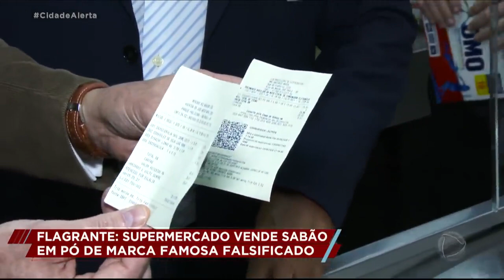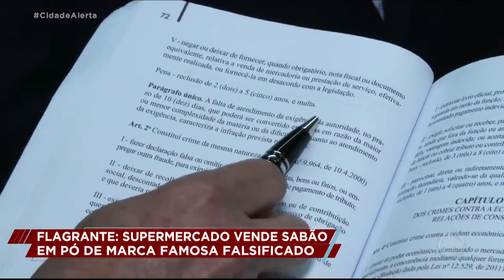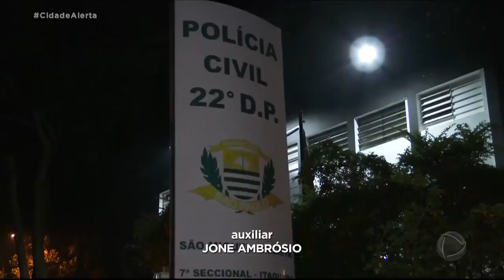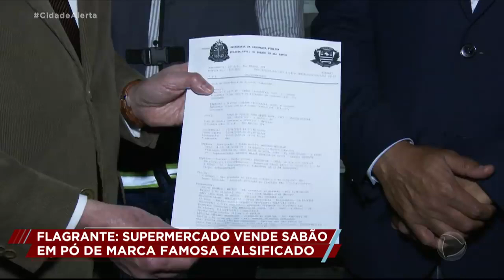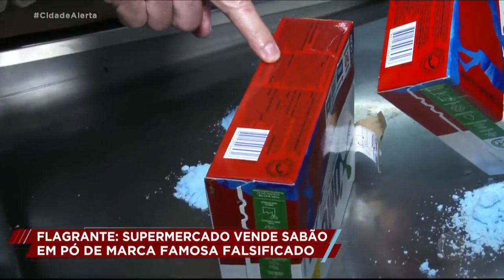SABÃO EM PÓ OMO FALSO!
O PATRULHA DO CONSUMIDOR APREENDE 164 KG. Após, receber  uma denúncia de que um supermercado localizado no Parque Paulistano, região de São Miguel estaria vendendo sabão em pó adulterado. A consumidora percebeu ao usar o produto que o mesmo não estava com o mesmo cheiro e nem qualidade do original, assim fez uma denúncia para nossa equipe. Celso Russomanno juntamente com o Procon de São Paulo foi até o local e quando chegou percebeu que havia outras irregularidades, o mercado não estava emitindo cupom fiscal. Veja o que acontece ao logo da reportagem!